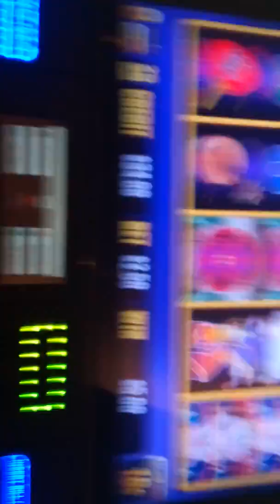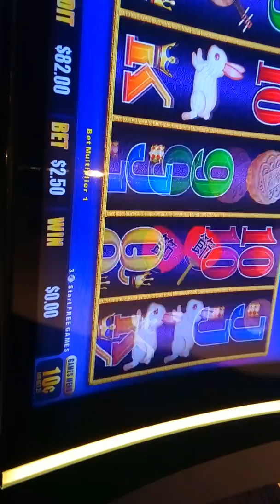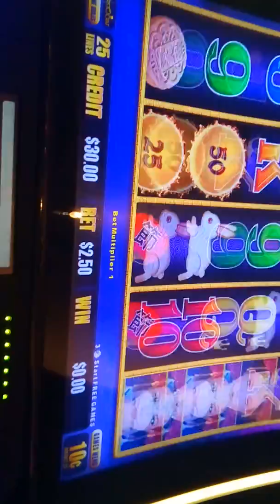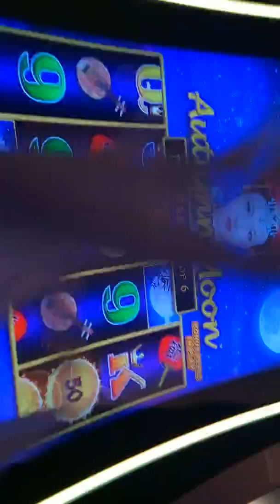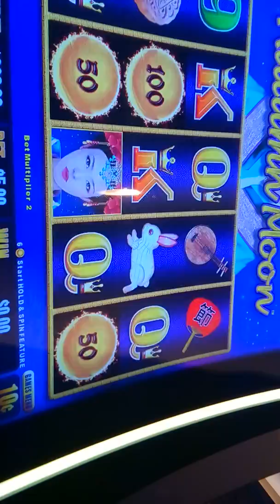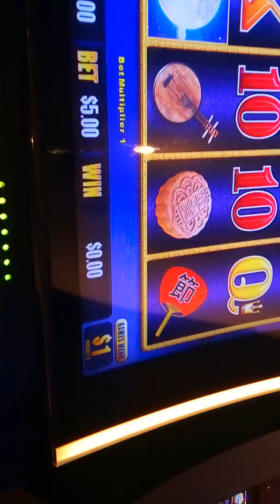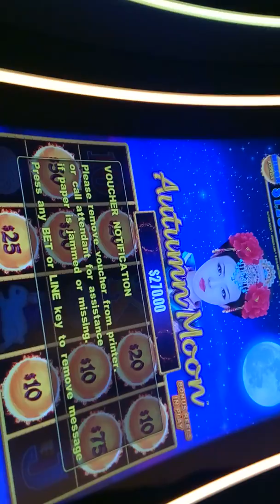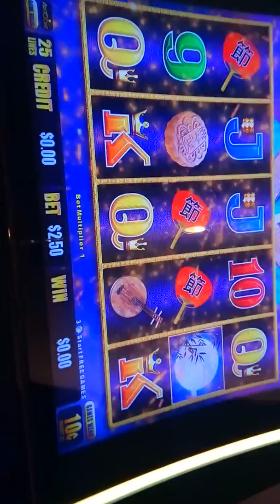Dragon Link Autumn Moon with Penny Pincher Slots